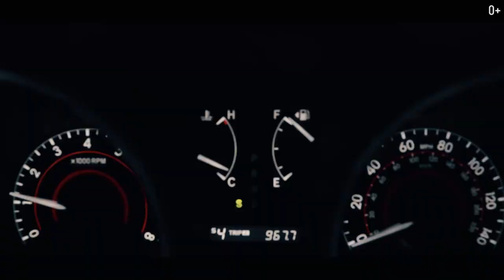Мы путешественники. Путешествия как образ жизни: погоня за впечатлениями и открытиями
Никогда не поздно делать то, что тебе нравится. И не обязательно для этого отказываться от своей сегодняшней жизни. Маленькие шаги создают большую реальность.
Мы не успеваем оглядеться, как в нашей жизни за одной скоростной гонкой сразу появляется другая, а города, и даже страны, меняются каждый год.
Мы - путешественники, и каждый день мы просыпаемся с таким приятным, немного щекочущим чувством в области груди, в предвкушении познания мира и новых ощущений.

Дом для нас - это не определенное место на земле. Дом там, где мы. Дом может следовать за нами, менять локацию.
А путешествие - больше не отпуск, теперь путешествие - это наша жизнь, а отпуск - про отдых дома, на одном месте.

Если вы чего-то искренне хотите, не откладывайте это на потом, попробуйте начать движение сегодня.
Через несколько дней, месяцев, лет вы даже не поймёте, как оказались в своей мечте и даже не заметите, как мечта выросла, и вы начали двигаться дальше. Ваша мечта станет вашей реальностью, и вы продолжите мечтать и расти.